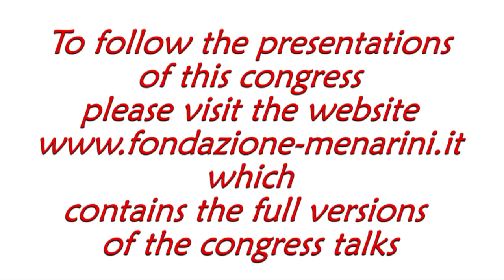Filippo UBALDI: "Blastocyst endometrium cross-talk"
Filippo UBALDI
Italy
Blastocyst endometrium cross-talk

Congress
ENDOMETRIUM FROM PHYSIOLOGY TO PATHOLOGIES
Bologna (Italy), February 23rd-25th, 2017